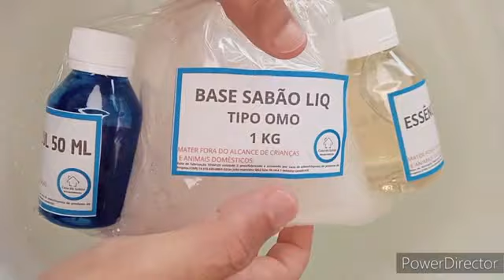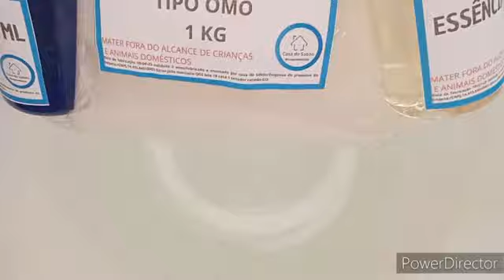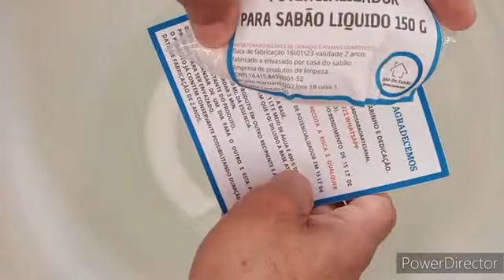VEJA COMO É FÁCIL FAZER SABÃO LIQUIDO PARA ROUPA USANDO NOSSO KIT | Casa do Sabão